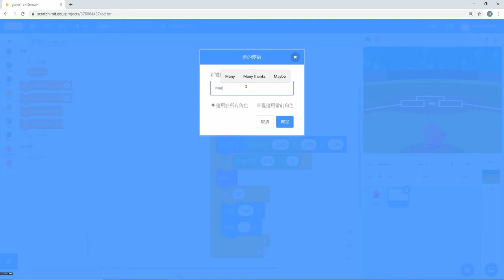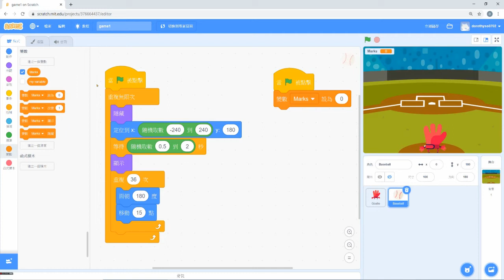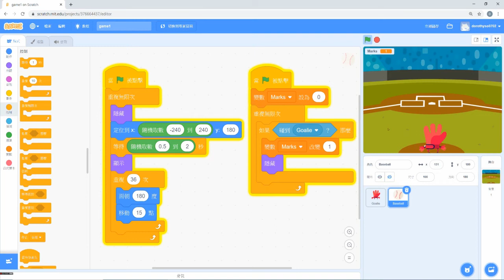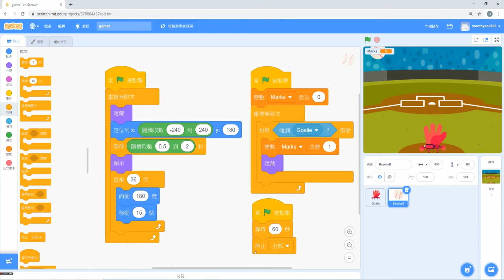Scratch 3.0 (6) ：變數和偵測指令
如何設定一個變數？
甚麼是偵測指令？
運用偵測指令和變數。